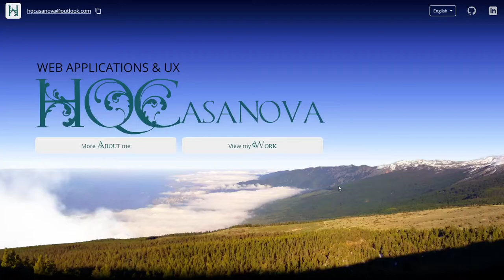HQCasanova Web apps & UX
HQCasanova Web apps & UX By HQCasanova From Spain
Vue 3 responsive app using pure-CSS parallax to provide a brochure-like experience within the routing constraints of GitHub's environment.